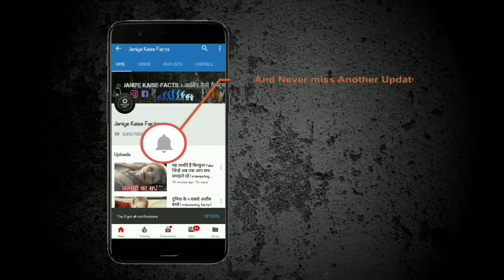ये हैं दुनिया के 10 सबसे अजीबोगरीब घर, जिन्हें बनाने वालों को इनाम मिलना चाहिए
दोस्तों देखा जाए तो इस दुनिया में लोगों को जानवरों से बहुत प्यार होता है, जिसकी वजह से अक्सर हमें लोगों के घरों में कुत्ते दिख जाते हैं. लेकिन यहाँ पर तो हद ही हो गयी. इस तस्वीर को देख कर तो ऐसा लगता है की इन्हें कुत्तों से कुछ ज्यादा ही लगाव है, तभी तो इस तरह का घर बनाया है. लेकिन सोचने वाली बात यह है की कोई इंसान इस तरह के डिज़ाइन वाला घर आखिर कैसे बना सकता है.

दोस्तों आज कल भारत में ठण्ड का मौसम चल रहा है, जिसकी वजह से अक्सर लोग हमें चाय पीते हुए दिख जाते हैं. लेकिन यहाँ पर तो हद ही हो गयी, लगता है की इनका चाय का ही बस्सनेस है क्योंकि अपने घर को जिस तरह से इन्होंने बना रखा है उसे देख कर तो कुछ ऐसा ही लगता है की इन्हें चाय का शोक है. क्योंकि जिस तरह से इन्होंने इसे बनाया है उसे देख कर तो ऐसा ही लगता है.

दोस्तों अगर हम अजीबोगरीब घरों की बात करें तो यह घर दिखने में कुछ ज्यादा ही अजीब है. पता नहीं इसे बनाने वाले ने इस तरह का डिज़ाइन आखिर सोचा कहा से, लगता है की इसे दूसरी दुनिया की चीजों से कुछ ज्यादा ही लगाव है तभी तो अपने घर को कुछ इस तरह से बनाया है ऐसे में जो भी इसे देखता है बस देखता ही रह जाता है.

अक्सर कहा जाता है की अगर इंसान के पास पैसा हो तो उसके लिए कोई भी काम नामुमकिन नहीं होता. और वह कुछ भी कर सकता है, लेकिन सोचने वाली बात यह है की कोई इस तरह से नदी में घर कैसे बनवा सकता है. लेकिन कुछ भी कहो यह एक ऐसा नज़ारा है जिसे जब भी कोई देखता है बस देखता ही रह जाता है.

दोस्तों देखा जाए तो इस दुनिया में कुछ ऐसे भी मकान हैं जिन्हें जब हम देखते हैं तो हमारे होश ही उड़ जाते हैं. जैसा की आप इस तस्वीर में देख सकते हैं की यहाँ पर हमें कैसा मकान देखने को मिल रहा है. दरअसल अंदर जाने के लिए यहाँ पर जैसा रास्ता हमें दिखाई दे रहा है उसे देख कर किसी भी इंसान के होश उड़ जाए. लेकिन सोचने वाली बात यह है की इस तरह के मकान का आइडिया इन्हें आखिर आया कहाँ से होगा.

दोस्तों अगर हम इस मकान की बात करें तो इसे देख कर तो ऐसा लग रहा है की यह दुनिया के सबसे खतरनाक मकानों में से एक है. क्योंकि जैसी जगह पर यह बनाया गया है वहां पर तो कोई खड़ा होने के बारे में भी नहीं सोचता, लेकिन यहाँ पर तो इन्होंने मकान ही बना डाला.

दोस्तों देखा जाए तो इस दुनिया में हर कोई इस तरह के बैग्स का इस्तेमाल करता है, ताकि वह अपने समान को इधर से उधर लेकर जा सकें. लेकिन यहाँ पर तो हमें कुछ और ही नज़ारा देखने को मिल रहा है. लेकिन क्या कभी आपने इस तरह का मकान भी देखा है, अगर नहीं देखा तो देख लो क्योंकि इस तरह के मकान तो आपको यहीं पर देखने को मिल सकता है.

दोस्तों आप लोगों ने लोगों को पैर में जूते पहनते तो कई बार देखा होगा, लेकिन क्या कभी किसी को जूते के अंदर रहते हुए भी देखा है. अगर नहीं देखा तो आप इस तस्वीर में देख सकते हैं की इन्होंने अपने रहने के लिए किस तरह का अजीबोगरीब घर बनाया है. अब आप ही बताओ कोई अपने रहने के लिए इस तरह का मकान आखिर कैसे बना सकता है.

दोस्तों आप लोगों ने अंडर ग्राउंड पार्किंग तो कई बार देखी होगी, लेकिन क्या कभी किसी का इस तरह का घर भी देखा है. दरअसल यह मकान कुछ ऐसा है की जो भी इसे देखता है बस देखता ही रह जाता है. और ऐसा हो भी क्यों ना यह नज़ारा ही कुछ ऐसा है की जो भी इसे देखता है बस देखता ही रह जाता है.

दोस्तों वैसे तो आपने आज तक कई तरह के घर देखे होंगे, और हर कोई यही चाहता है की उसका घर इतना ज्यादा मजबूत हो की कोई भी प्राकृतिक आपदा आने पर वह वैसा का वैसा ही खड़ा रहे. लेकिन इन्होंने तो शीशे का घर ही बना डाला. अब आप ही बताओ शीशे का बना घर कितना मजबूत हो सकता है. ऐसे में जब भी हम इस घर को देखते हैं तो हमारे चेहरे पर अपने आप ही हंसी आ जाती है.